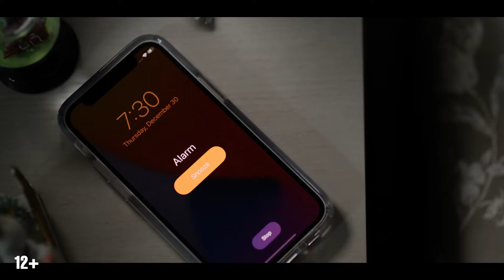Ирония судьбы в Голливуде — Русский трейлер (2022)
Русский трейлер фильма : Ирония судьбы в Голливуде (2022)
Оригинальное название : About Fate
Слоган : ( )

Дата выхода в мире : 9 сентября (2022)

Жанр : мелодрама, комедия
Страна : США
Дистрибьютор : «Централ Партнершип»
Режиссер : Марюс Вайсберг

В ролях : Эмма Робертс, Томас Манн, Мэделин Петш, Льюис Тан, Бритт Робертсон, Шерил Хайнс, Дэннис Старосельский и др...

О фильме : Марго и Гриффин вполне могут стать идеальной парой. Единственная проблема в том, что они никогда не встречались, и оба собираются связать себя узами брака с другими людьми. Но все это вот-вот изменится, когда судьба сведет их вместе и откроет глаза на настоящую любовь.